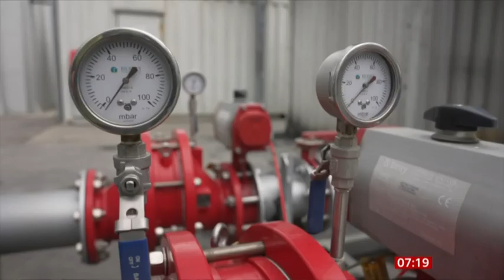BBC One Breakfast News Food Waste Collection report - 21-10-2023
BBC Breakfast News reports on Defra's announcement on Separate Food Waste Collections - featuring ADBA and BioCapital demonstrating the value of AD in treating the waste.